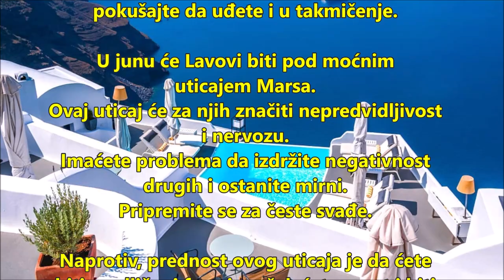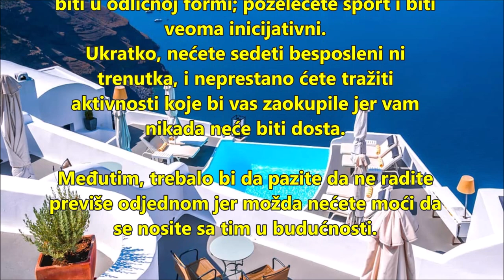LAV - Horoskop za JUN 2024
Horoskopski znak LAV - Posao, ljubav i zdravlje za JUN 2024.